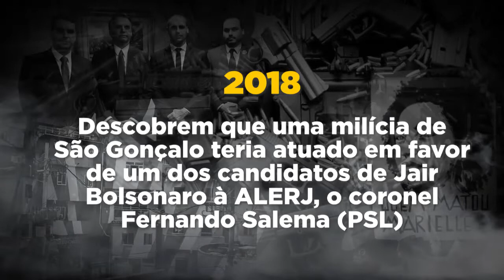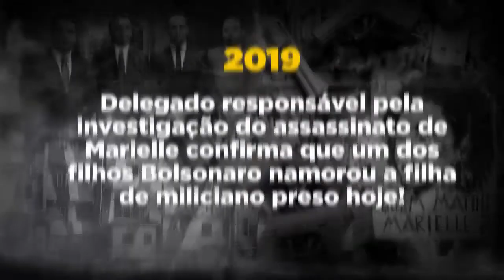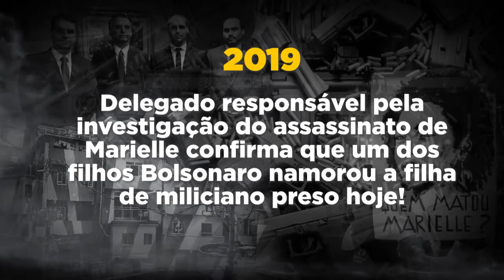EXPLOSIVO: BOLSONARO ACUSADO DE ENVOLVIMENTO COM A MORTE DE MARIELLE